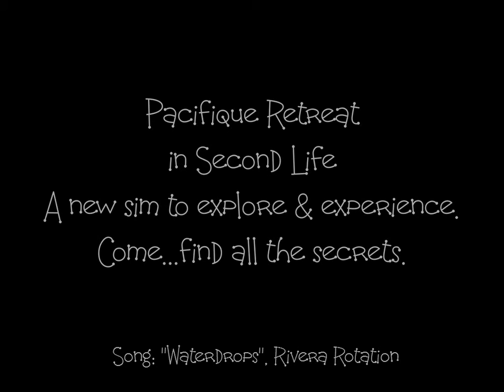Second Life, Pacifique Retreat, exploring the sim, 2-22-12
Exploring the cave, grotto and gardens at Pacifique Retreat.
Come visit and get lost at Pacifique Retreat